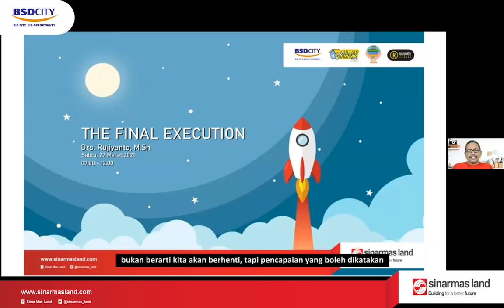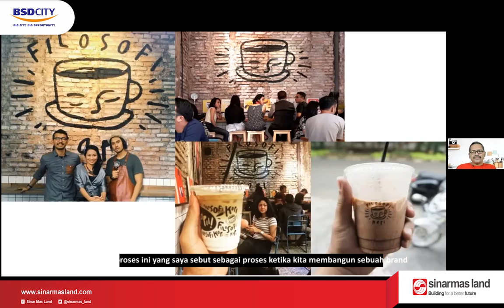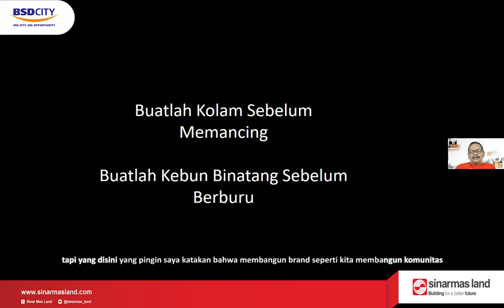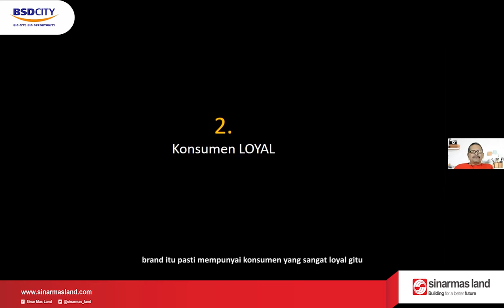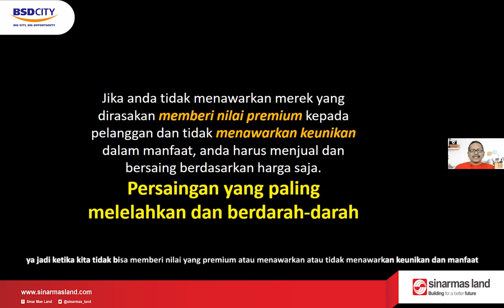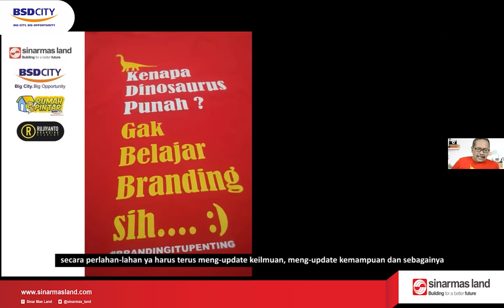Pelatihan UMKM - CSR Bidang Ekonomi (Final Execution)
Pelatihan umkm level 6, yang terakhir namun bukan berarti berakhir... ya... hari ini sesi pelatihan UMKM bersama Pak Rujiyanto sudah berakhir, banyak sekali ilmu yang didapat dari pelatihan-pelatihan yang sudah berlangsung dan banyak yang bisa diterapkan oleh masing-masing binaan UMKM.

Tidak mudah memang menerapkan seluruh ilmu dalam waktu singkat, namun semangat para binaan yang luar biasa mudah mudahan bisa mengawali proses perjalanan menuju UMKM yang lebih baik lagi... lebih maju dan hebat.

THE FINAL EXECUTION... waktunya kita mulai... tetap berjuang bersama, belajar bersama...
Semangat terus para binaan.